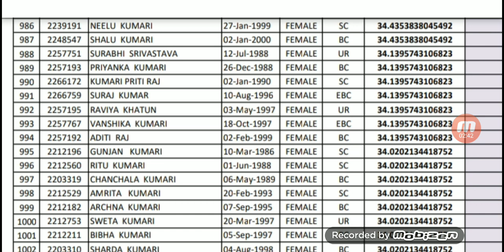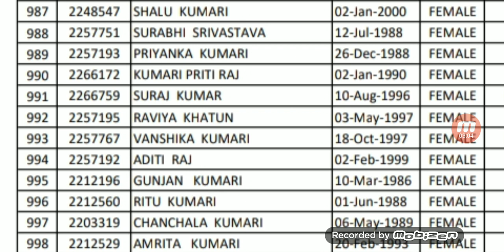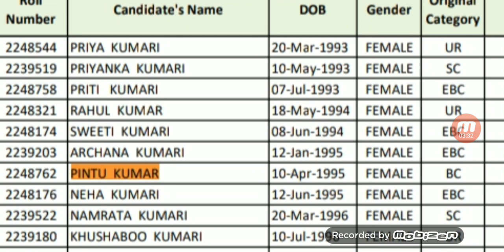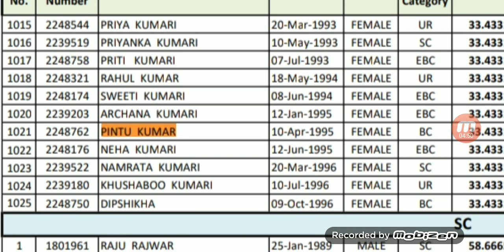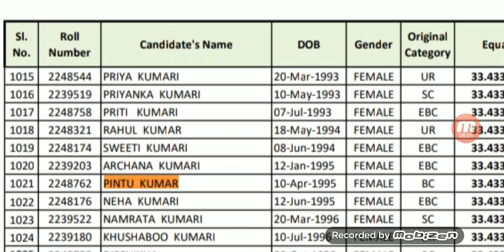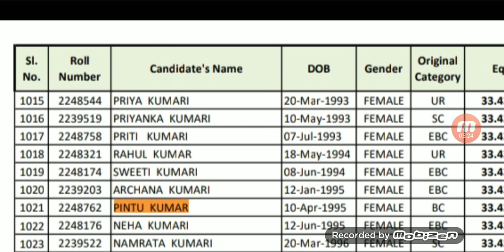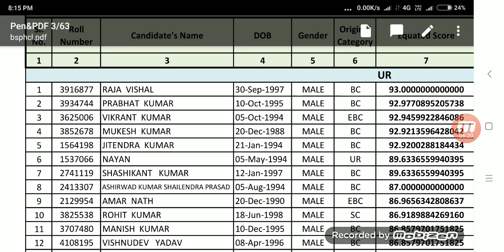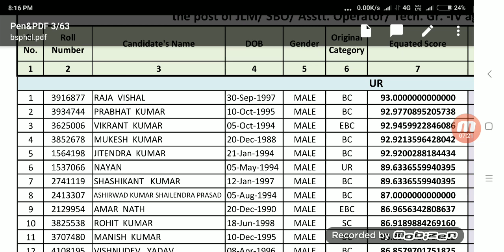BSPHCL ITI POST RESULT(कटऑफ में बडी गलती) EVIDENCE मिल गया।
इस वीडियो में बिहार स्टेट पॉवर होल्डिंग कंपनी लिमिटेड़ आई टी आई पोस्ट RESULT से संभाधित जानकारी दिए है। आप इस वीडियो को जरूर देखे। आपका सारे सवालों का जबाब है।

हैलो दोस्तों ,
             आपको हमारे ओर से इस चैनल पर हार्दिक स्वागत है। दोस्तो अगर आपको हमारी ये वीडियो अच्छी लग रही है तो आप हमारे इस चैनल को सबस्कराईब जरूर करे। ताकि आपको आने वाली नाइ वीडियो मिल सके।

आपकी इस support के लिए धन्यवाद।
In this video, Bihar State Power Holding Company Ltd has given information regarding the ITI post. You must definitely watch this video. All your questions are answered.

Hello friends,
You are warmly welcome on this channel from us. So that you can get some new videos.